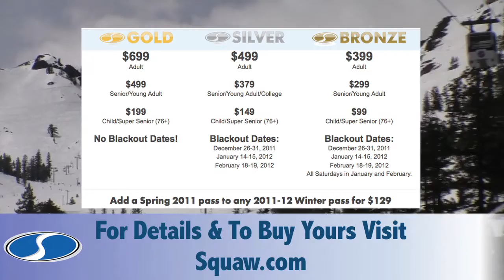Squaw Valley Update 4/19/11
Superb spring conditions continue at Squaw Valley USA and there are some great events coming up to keep you busy on and off the hill.

For more video from around the Lake Tahoe region, live streaming webcams, local weather updates and more visit